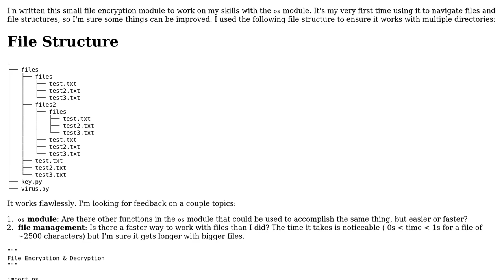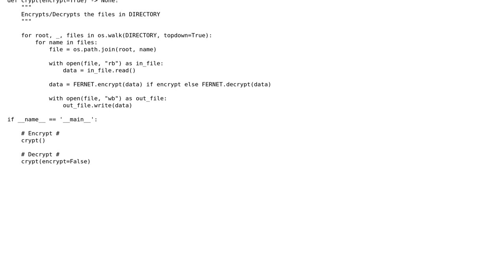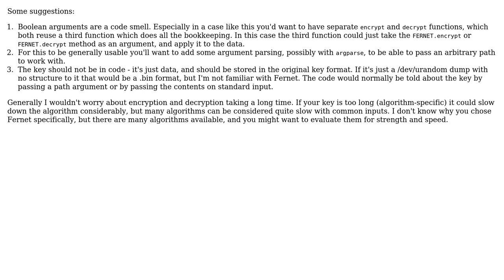Code Review: File Encryption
With thanks & praise to God, and with thanks to the many people who have made this project possible! You are responsible for your own actions.